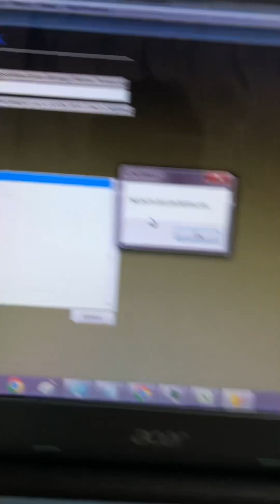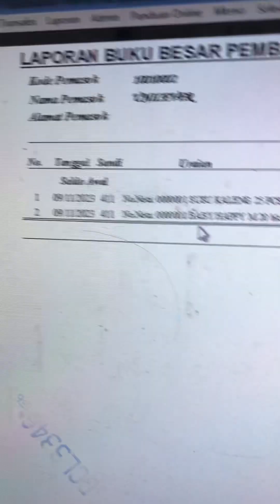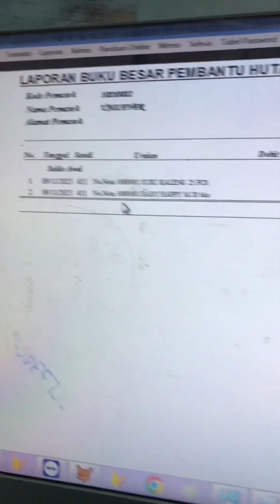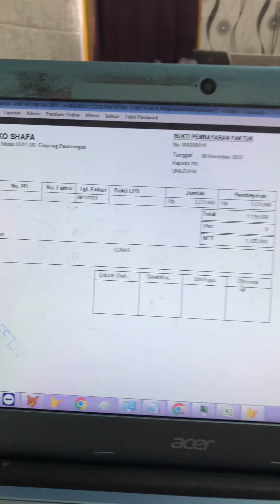cara input pembayaran faktur pembelian barang.